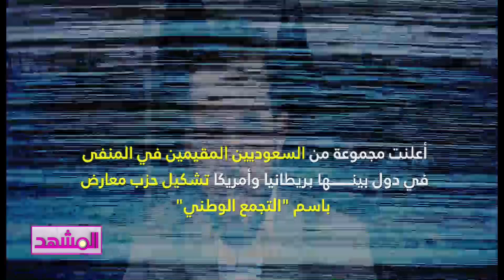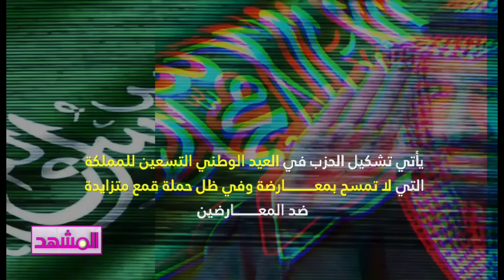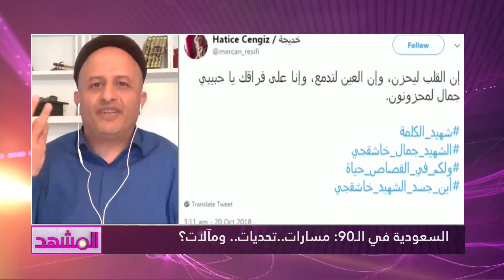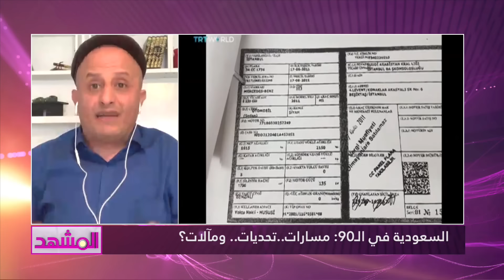السعودية في الـ90: مسارات..تحديات.. ومآلات؟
برنامج المشهد بعنوان السعودية في الـ90: مسارات..تحديات.. ومآلات؟ من تقديم جمال طالب ، ضيوف البرنامج
أحمد كامل - كاتب وصحفي
أسعد الشرعي - كاتب وإعلامي
سلطان العبدلي - معارض سعودي
سرمد عبد الكريم - صحفي وإعلامي
د. إسماعيل خلف الله - كاتب ومحلل سياسي